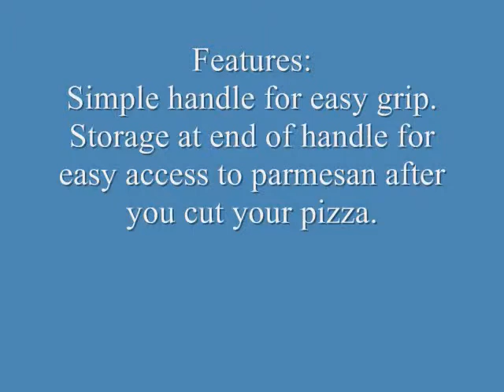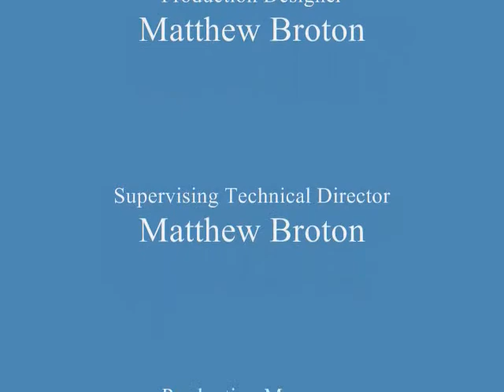Matthew Broton Pizza Cutter